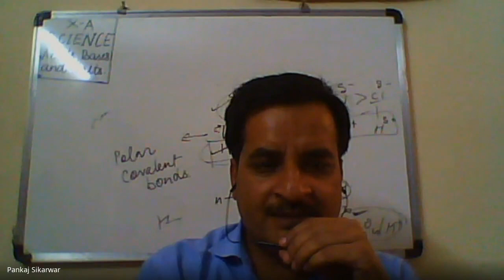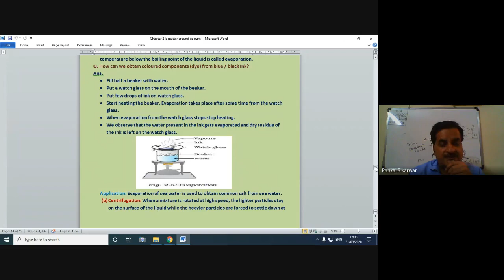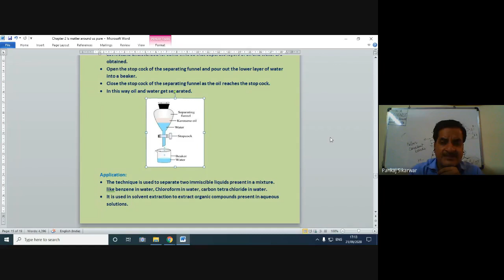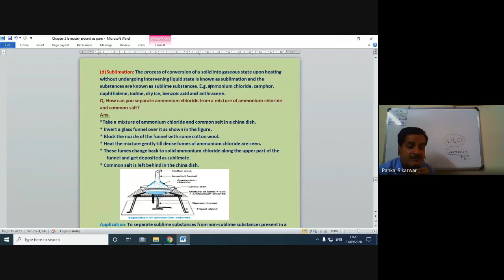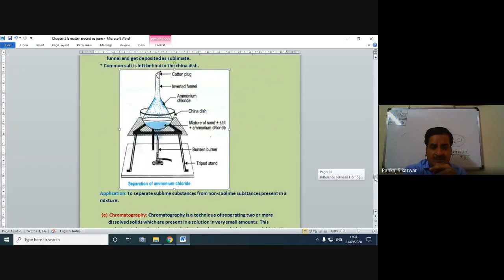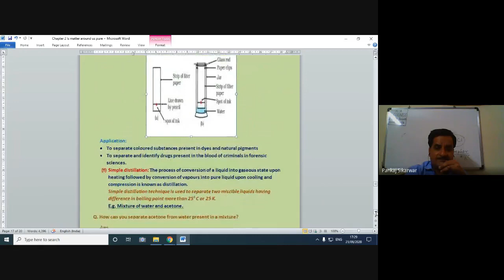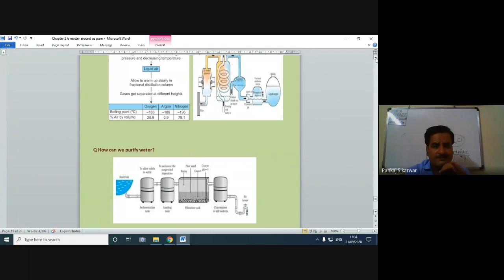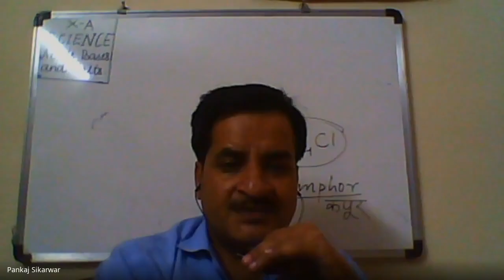Class IX B Science (2020-09-21 at 04:32 GMT-7)